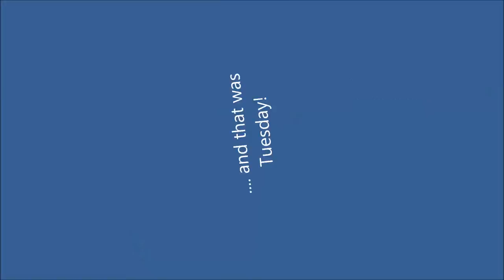Dooley Bear wanted to go sailing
Took Dooley Bear out on a sailboat for the first time.   Song By Michael Beans -- Marina Caye BVI